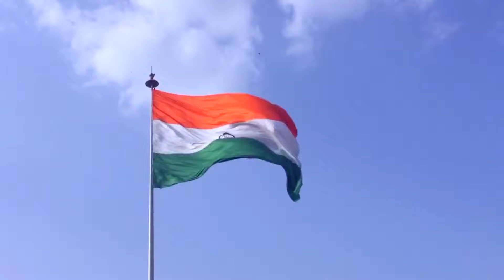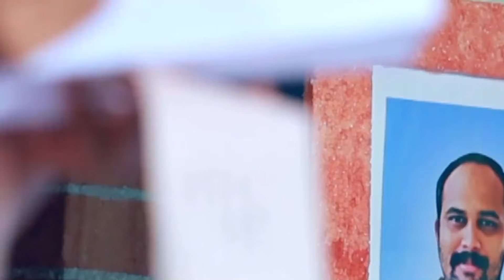ഭാസുര ഭാരതം Patriotic Song ✒️Renukagzons 🎤Rajeesh Radha Prasanth Shankar Shari 📷 Vimesh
Document from Renuka Devi R
ഭരതഭാരതം.
രേണുക ദേവി ആർ
രേണുക ജി സോൺസ്✒️✍️
ഭാസുരഭാരതഭാവനസ്വർഗ്ഗം
ഭരതജനകജയതേവചനം.
ഭാസ്സിൽ രമിക്കും ഭാരത ഭവനം
ഭുവനവേദികേതവവിജയം.

(ജനനീ ജനനീ ജനനീ ജനനീ!
ജയതേ ജയതേ ജയതേ ജയതേ .)

ഉത്തരപർവ്വതമുത്തമശൃംഗൻ.
ദക്ഷിണകന്യകകുമാരിമഹിമ.
ഒത്തൊരുഭാരതവർഷവിശിഷ്ടം.
അക്കഥയത്രയുമുത്തമഗഹനം.

(ജനനീ ജയതേ )

ഭരതരാജനാം ഭാരതതാതൻ.
ഉത്തമകേസരിജനനിജീവനൻ.
പ്രവേകശൂരൻ കുലീനരാജൻ.
ദുഷ്യന്തശകുന്തള തനയകുമാരൻ.

(ജയതേ ജയതേ )

ജനനിസേവയതി ലർക്കപ്രഭാവൻ.
സർവ്വദമനനതിസിംഹസമാനൻ.
ഭാരതനാമമിതിനുത്തമനുടയോൻ.
പാണ്ഡവകൗരവ പിതാമാശ്രേഷ്ഠൻ.

(ജയതേ' ജയതേ )

ഭരതകേസരി ഭാരതദാസൻ.
ഭാസുരമന്ദിരഭൂസുരശൂരൻ
അഭയമരുളുമൊരുസത്യ സുശീലൻ.
മാതൃഭൂവിതിന്നുത്തമഭൂഷണൻ.

(ജയതി ജയതി ജയതി ജനനീ.)

ഗുരുവും വരവും ജനനീ വദനം
ശുഭതേവരദേകനിവിന്നുറവേ,
സകലംജനനീചരണമതഭയം
സർവ്വ സമർപ്പണ സാഷ്ടാംഗം.

(ജനനീ :: ജനനീ )

നിറയും മനവും മതിയും ശുഭതം.
ഗഹനം സഫലം വിമലേ മഹിതേ '
സകലം സദയംവരണം കരണം
സുന്ദരമേദിനി വരമാലേ.

(ജയതേ ജയതേ )